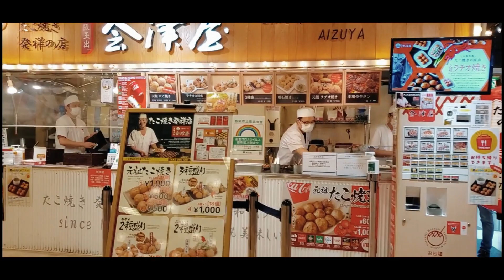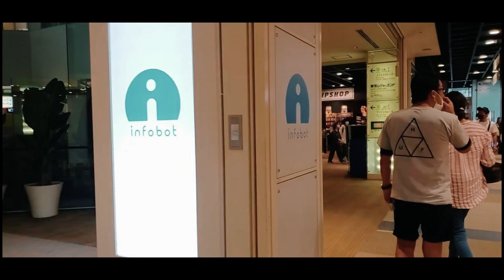Bangladeshi life in Japan. জাপানে মানুষের তৈরি কৃত্রিম সমুদ্রসৈকত । Tokyo vlog Odaiba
Odaiba (お台場) is a popular shopping and entertainment district
on a man made island in Tokyo Bay.